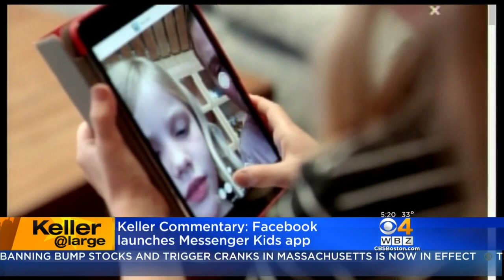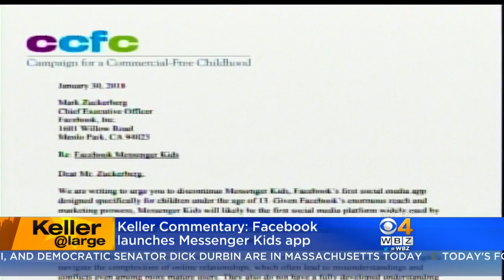Keller @ Large: Facebook's Messenger Kids App Is A Bad Idea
Facebook's new Messenger Kids app promises to usher kids into a wonderful new world.  But is it all its cracked up to be?